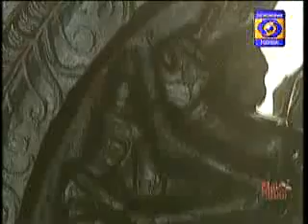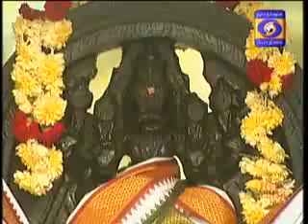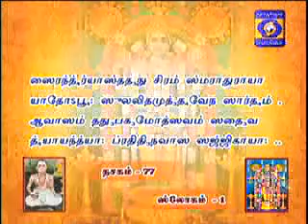NALAM THARUM NARAYANEEYAM -Part 1023 {22/04/2019} BY THAMAL.S.RAMAKRISHNAN